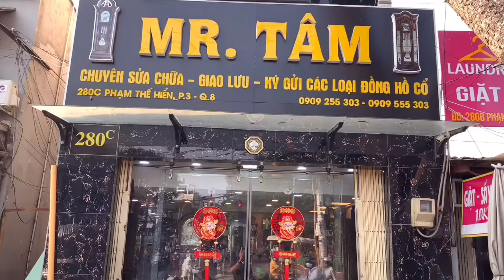Đồng hồ Vĩnh Cửu Atmos 528-8 & Lồng đèn Schatz máy chạy 1000 ngày. Hàng tuyển rất đẹp.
•- Đồng Hồ Vĩnh Cửu ATMOS Caliber 528-8 SWISS MADE -•

+⃝ Thương Hiệu JAEGER-LeCOULTRE Atmos Caliber 528-8 Gold Mental CircleFace “Mặt Tròn” sản xuất 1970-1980 tại Thuỵ Sỹ. (Swiss Made)

+⃝ Máy : Chính hãng JAEGER-LeCOULTRE, hoạt động vĩnh cửu, cơ chế hoạt động nhiệt năng, khi nhiệt độ thay đổi trong môi trường bộ phận tích trữ nhiệt năng (bình khí MC) sẽ chuyển đổi nhiệt năng thành động năng nhờ vào bộ phận cảm biến nhiệt siêu nhạy của đồng hồ. Nhiệt năng được chuyển đổi thành động năng theo phương thức “nóng - dãn & lạnh - co”. Những bánh răng trong bộ máy gần như được mạ vàng cực kì sang trọng, bên trong bộ máy được trang bị 15 viên hồng ngọc (Ruby) ở 15 điểm chân kính để đáp ứng cho những bánh răng hoạt động vĩnh cửu 1 cách tốt nhất.

+⃝ Ngoại Thất : thiết kế đặc biệt như khung mạ vàng và kính bao quanh lộ rõ máy cực kỳ sang trọng và lịch lãm, đặc biệt có nhiều chi tiết chân kính được đính Ruby (Hồng Ngọc) trên Atmos 528-8 dòng cực kì xa xỉ. Mặt đồng tròn màu trắng với kim giờ được thiết kế vô cùng độc đáo, sự đặc biệt ở đây là chiếc đồng hồ Atmos đều được chế tác hoàn toàn thủ công. Chiếc đồng hồ khi xuất xưởng điều phải trải qua các quá trình thử nghiệm và kiểm tra nghiêm ngặt của các chuyên gia, từ phần vỏ cả phần máy đều phải đạt được sự tối ưu nhất để tạo ra một siêu phẩm thời gian . Đã từ rất lâu cái tên Jaeger-LeCoultre là một trong những món quà được nhớ tới khi biếu tặng cho những vị khách quý và những vị khách quý đã sở hữu đó là Atmos John F.Kennedy, Ngài Winston Churchill, cựu tổng thống Pháp De Gaulle và danh hài nổi tiếng Charlie Chaplin.

+⃝ Kích Thước : Cao 23,2cm x Ngang 20,5cm x Sâu 17,5cm

“Bao Ship Toàn Quốc & Bảo Hành 2 Năm Về Máy Móc Tại CH”

•—Đồ Cũ Châu Âu MR.Tâm—•
𝟐𝟖𝟎𝐜 𝐏𝐡𝐚̣𝐦 𝐓𝐡𝐞̂́ 𝐇𝐢𝐞̂̉𝐧, 𝐏𝐡𝐮̛𝐨̛̀𝐧𝐠 𝟑 𝐐𝐮𝐚̣̂𝐧 𝟖, 𝐓𝐡𝐚̀𝐧𝐡 𝐏𝐡𝐨̂́ 𝐇𝐨̂̀